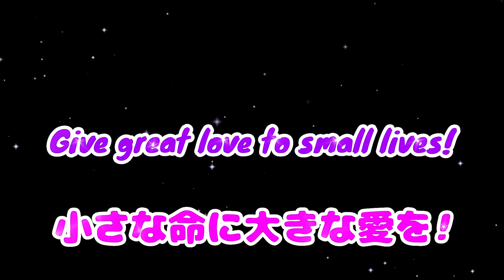全て無料素材で創られています!!